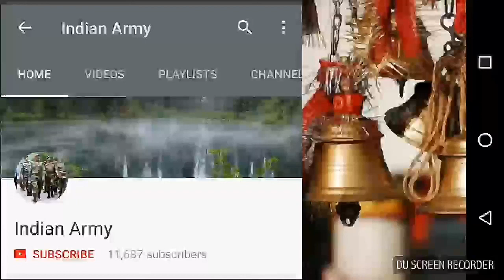Happy Holi special !! Health and fitness related question ??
Namaskar dosto aap sabhi ko Holi ki Lakh Lakh badhaiyan Agar aapke health and fitness se related koi bhi qusion ho toh aap mujhe comment kare main aapke her comment ka jaldi se jaldi jawab Dene Ki Koshish karunga Chahe Mere 100000 subscribe ya Unse Bhi Jyada subscribe Ho Jaye tab bhi main aapke Har qution ka jawab Dene Ki Koshish karunga. Jai Hind Jai Bharat